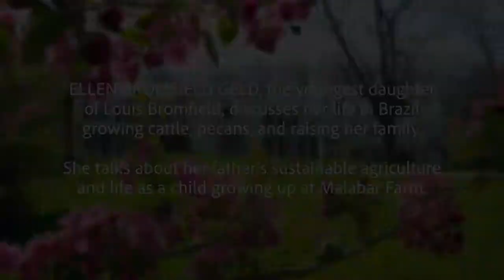Malabar Farm Foundation Ellen Bromfield Geld Interview #1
Ellen the youngest daughter talks about her life in Brazil growing cattle, pecans and raising her family. Talks about her father’s sustainable agriculture and life as a child growing up at Malabar Farm.